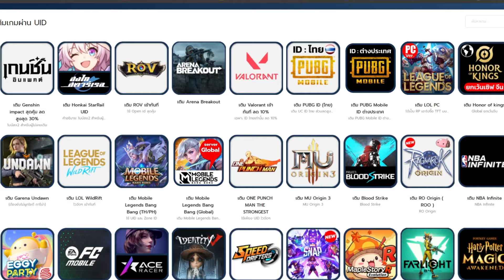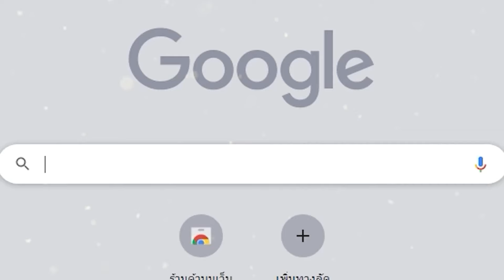WARZONE Mobile ซอมบี้โหมด อัพเดทใหม่พร้อมอัพเกรดกราฟิกใหม่ดีขึ้น!